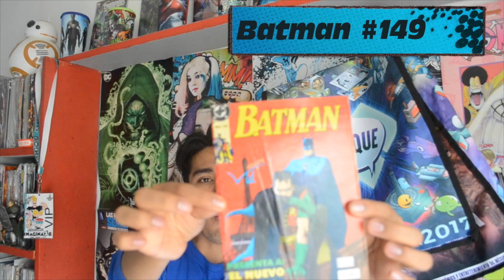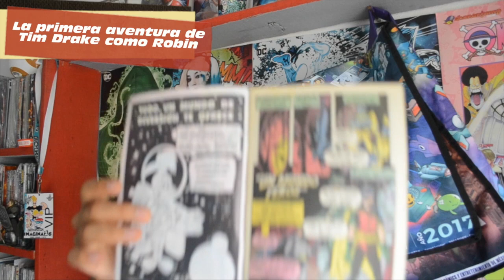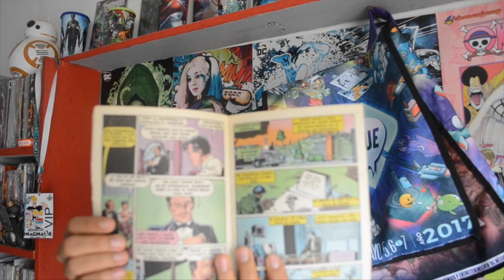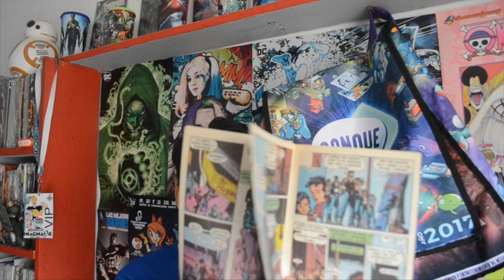RetroCómic MINI-Batman #148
En el video de hoy te presentamos nueva edición de RetroCómic una sección para recordar los cómics del ayer